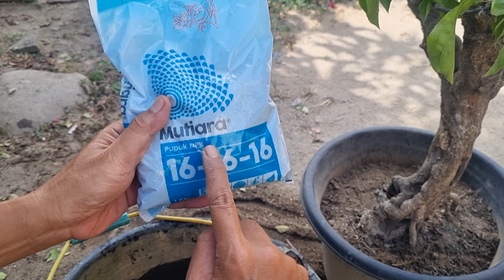Inilah !!! Membungakan Bougenville Plus Sisip Media Baru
Beginilah cara membungakan bougrnville sekaligis sisip media.